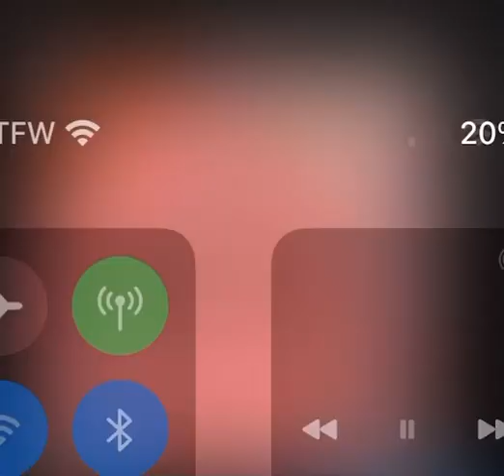November 18, 2023